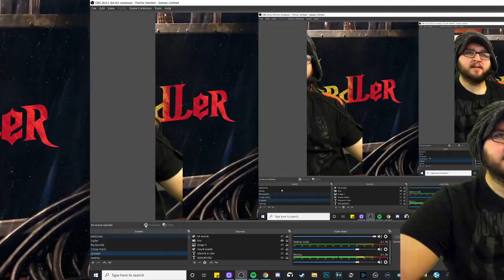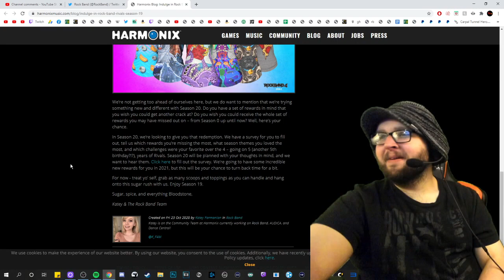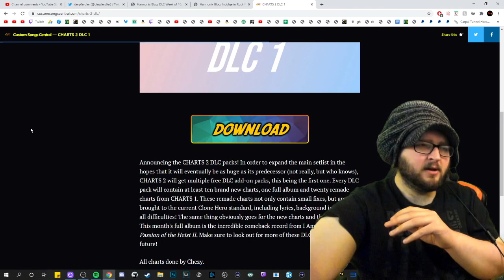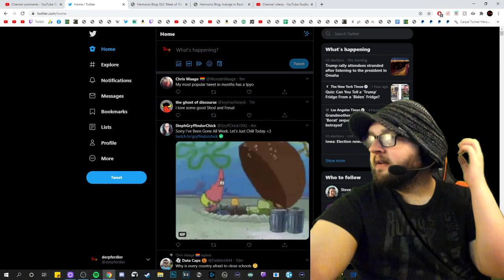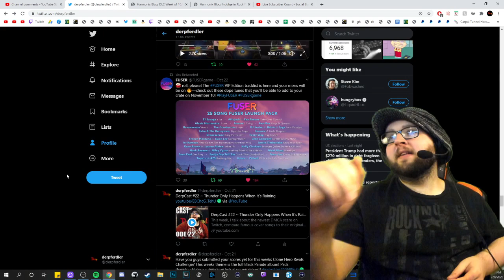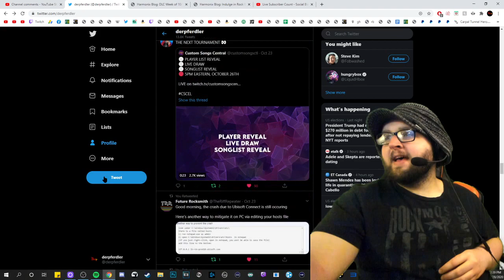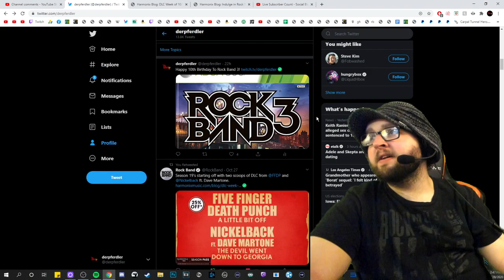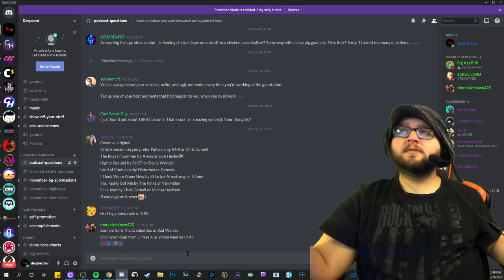DerpCast #23 ~ Nobody Likes You When You're 23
This week, I talk about Herman Li, Rock Band 3 turning 10, and more!

Intro 0:00
Twitch News (DMCA, Herman Li) 01:32
Rock Band 4 News (Season 19, FFDP/Nickelback) 04:22
Clone Hero News (Next CSC Tourney, CHARTS 2 DLC) 07:57
Personal Channel News (Upcoming Videos, 12 Hour Stream, 7000 Subs Soon) 10:44
Gaming News (Fuser VIP Edition, Rocksmith Was Broken, Spin Rhythm Giveaway, Rock Band 3 Turns 10) 15:51
New Clone Hero Rivals Challenge 27:54
Outro 29:29